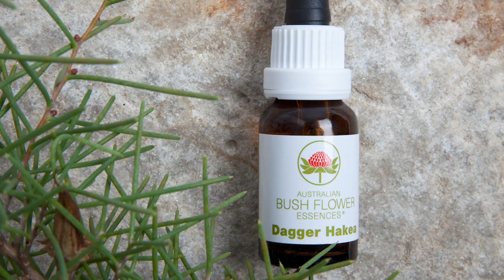Ian White founder of Australian Bush Flower Essences Story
Ian White Naturopath and 5th generation Herbalist, has researched and developed this emotional healing system using Australian flowering plants, which are the world’s oldest and most prolific, collected in pristine, wild environments.

Australian Bush Flower Essences are a vibrational flower therapy that works on an emotional level, balancing and harmonising your overall wellbeing. An easy system to use for yourself, loved ones and your environment.